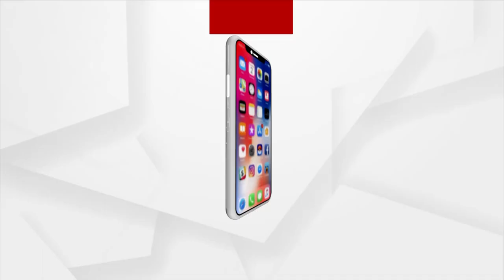ବିଜେପି ପକ୍ଷରୁ ଏସପି ଅଫିସ ସମ୍ମୁଖରେ ଗଣଧାରଣା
ଦେବଗଡ ବିଧାୟକ ସୁବାଷ ପାଣୀଗ୍ରାହୀଙ୍କୁ ଗିରଫ ପ୍ରତିବାଦରେ ସମ୍ବଲପୁର ଜିଲ୍ଲା ବିଜେପି ପକ୍ଷରୁ ଏସପି ଅଫିସ ସମ୍ମୁଖରେ  ଗଣଧାରଣା ।